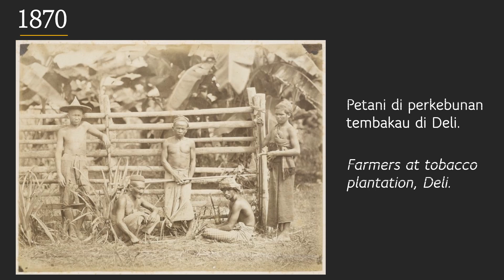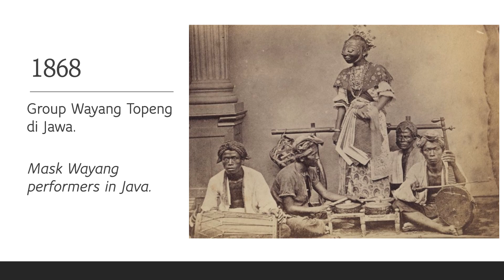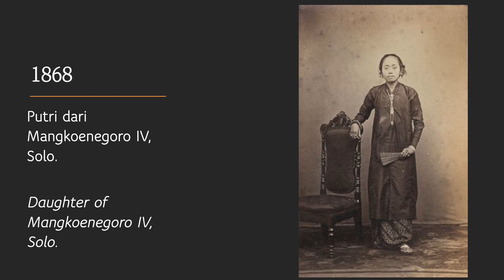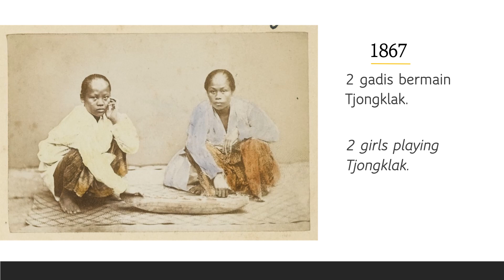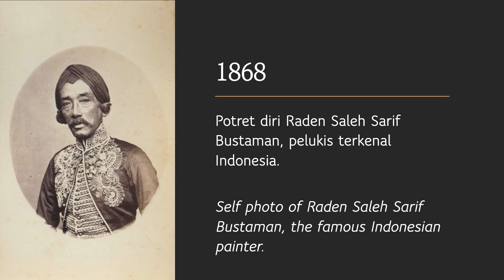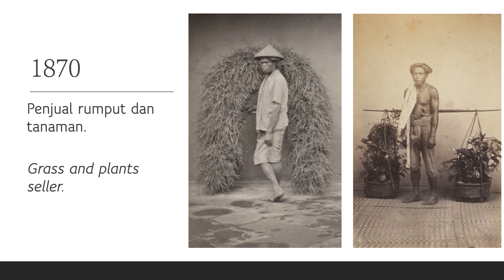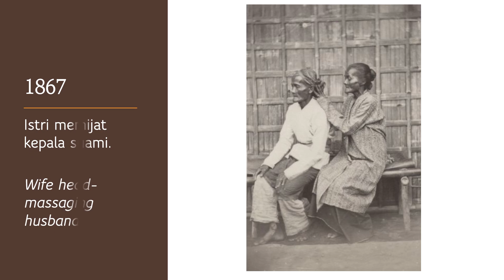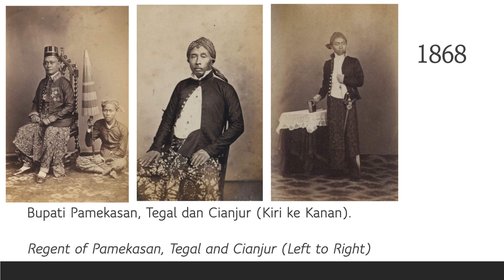FACES OF INDONESIA - BERAGAM FOTO LANGKA ORANG INDONESIA JAMAN DULU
Foto lama masyarakat Indonesia dari abad ke 19 dari priayi, seniman, pegawai pemerintah, prajurit, gedongan, rakyat biasa dan pemadat.

Old and rare photos of Indonesian people in the 19th Century, from noblemen, artist, government officials, warriors, commoners to drug addict.